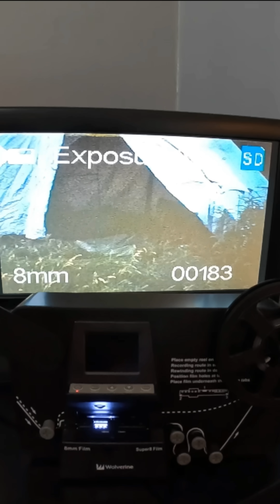Converting Old MOVIE FILM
We are converting old 8mm and Super8 home movie film into digital using a digital converter machine.  We are using a Wolverine brand machine to do the converting.   We will soon have a full length video of the full converting procedure coming soon!